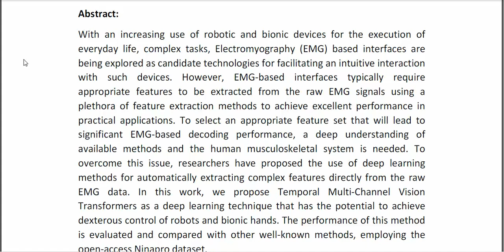Electromyography Based, Robust Hand Motion Classification Employing Temporal Multi Channel Vision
IEEE PROJECTS 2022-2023 TITLE LIST

Support Including Packages
* Complete Source Code
* Complete Documentation
* Complete Presentation Slides
* Flow Diagram
* Database File
* Screenshots
* Execution Procedure
* Readme File
* Video Tutorials
* Supporting Softwares
Support Specialization
* 24/7 Support
* Ticketing System
* Voice Conference
* Video On Demand
* Remote Connectivity
* Document Customization